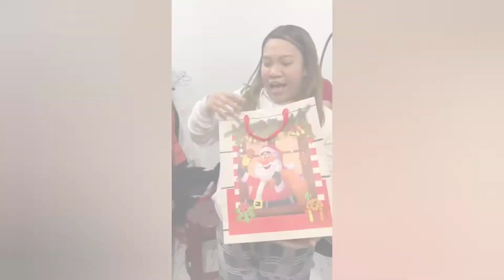Ej Inamarga | A Christmas Celebration of 502 Janata bldg. Family | Paskong Pinoy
December 19, 2021, Sunday

A Christmas Celebration of 502, Janata bank building, Electra st., Abu Dhabi

The spirit of christmas is the palm of  our hands

▪︎A Video presentation by Ej Inamarga
▪︎Edited by Ej Inamarga